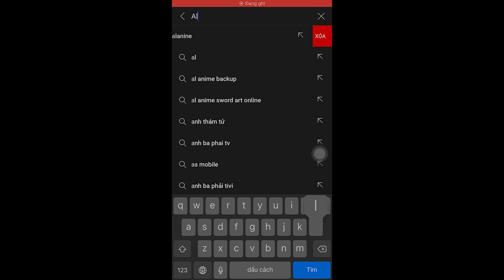SHORTEN "Hội Đuôi Tiên" | Season 4 (P2) | AL Anime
Kịch bản: Dũng
Vocal: A
Edit: L